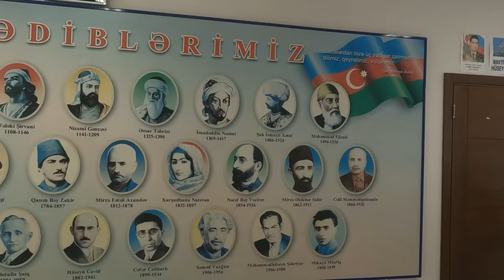HOW TO SURVIVE in the VILLAGE 366 DAYS WITHOUT WORK ?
country life vlog Please Support the Young Family Channel!